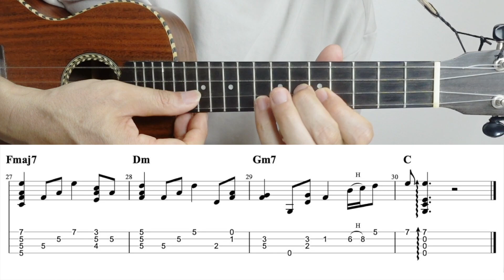Woman (John Lennon) [Ukulele Fingerstyle] Play-Along with TABs *PDF available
Woman (John Lennon)  . Ukulele Fingerpicking.